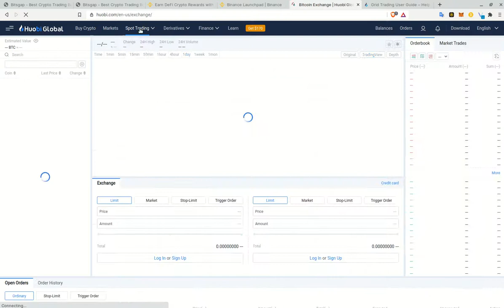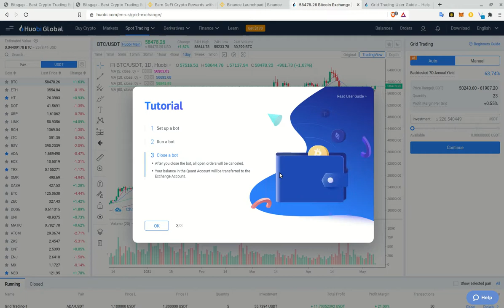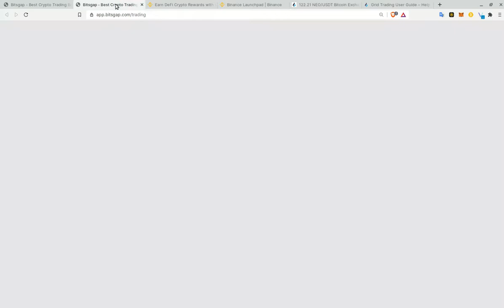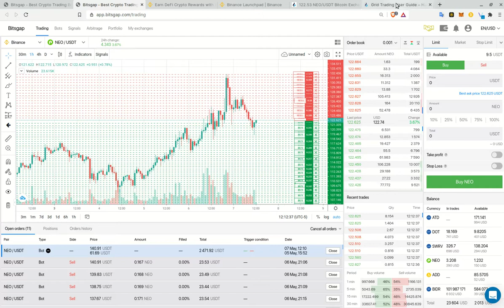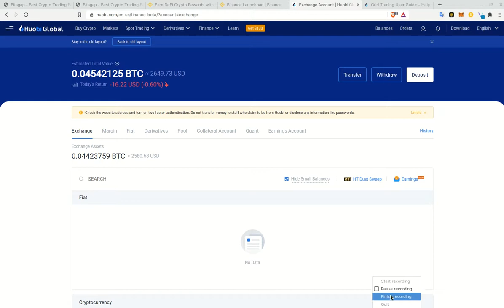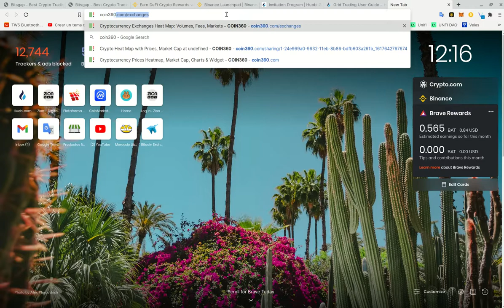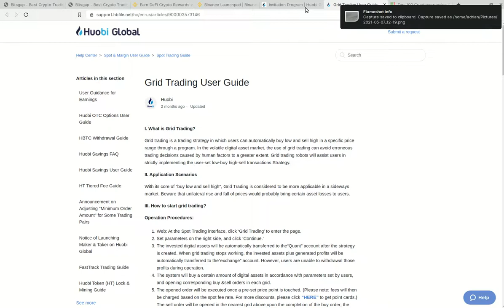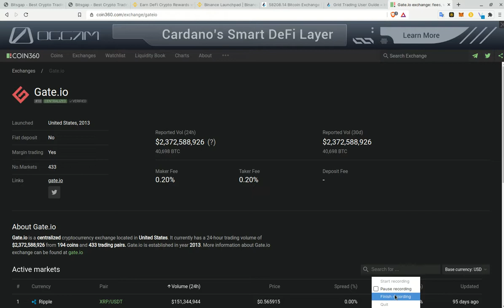✔️✔️✳️💠📳 ☸️ 🤖 𝗕𝗢𝗧🤖 𝗔𝗜 𝗽𝗮𝗿𝗮 𝗖𝗿𝘆𝗽𝘁𝗼 𝗧𝗿𝗮𝗱𝗶𝗻𝗴 𝗱𝗲𝗻𝘁𝗿𝗼 𝗱𝗲 𝗛𝗨𝗢𝗕𝗜 - 𝗚𝗥𝗔𝗧𝗜𝗦 ☸️ ✔️✔️✳️💠📳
Si aun no tienes cuenta en 𝗛𝗨𝗢𝗕𝗜, registrate con este enlace y asi apoyas al canal.
✦  !𝗤𝘂𝗶𝗲𝗿𝗲𝘀 𝗶𝗻𝘃𝗶𝘁𝗮𝗿𝗺𝗲 𝗮 𝘂𝗻 𝗰𝗮𝗳𝗲!
🔑 ₿𝗜𝗧𝗖𝗢𝗜𝗡: 17B58WsPdg2k9nwTWN1gcTy9tquwej7Gve
🔑 𝗘𝗧𝗛𝗘𝗥𝗘𝗨𝗠
𝗘𝗥𝗖𝟮𝟬: 0x17d1dcc02ae89167de3bebd2821af1989f06a9f1